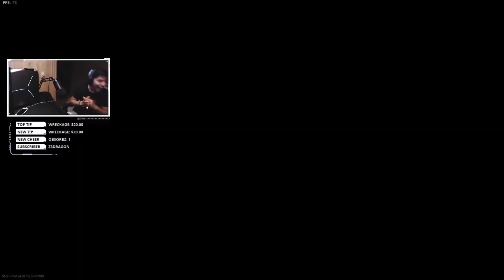Why FaZe5 Is MINE FaZe5 (Search and Destroy)